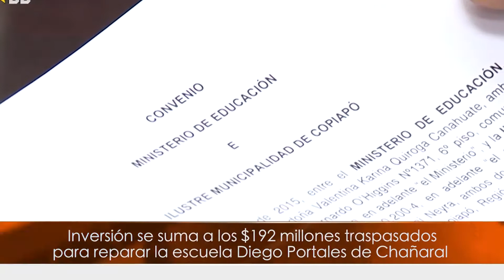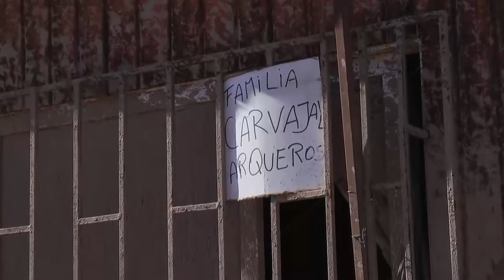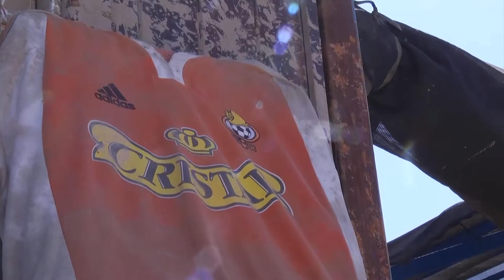Viva Noticias_Resumen Semanal - Atacama Viva TV - 04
CREDITOS:
PRODUCCIÓN AUDIOVISUAL SAN LORENZO COMUNICACIONES.-

EDITOR: CARLOS ZEPEDA
PERIODISTA: MARÍA JOSÉ AGUIRRE
PRODUCCIÓN AUDIOVISUAL: JUAN PABLO RICO - RODOLFO POBLETE.